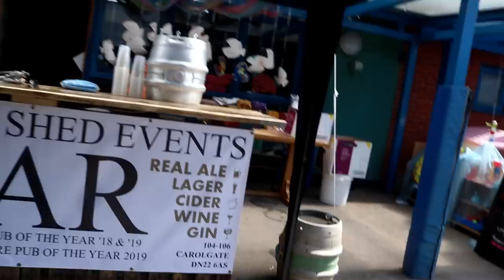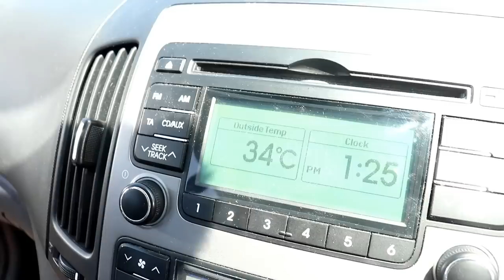EVENTS BAR ON SITE